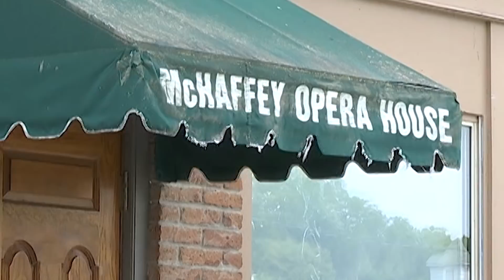Eldon girl, 9, escapes attempted abduction